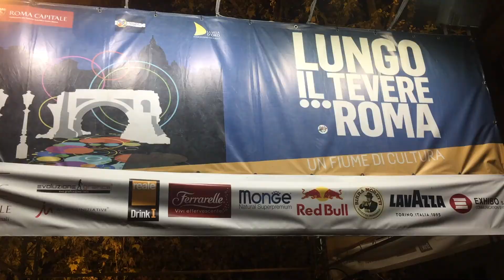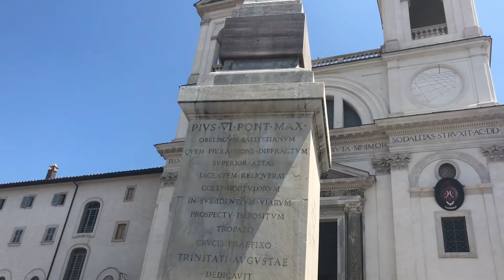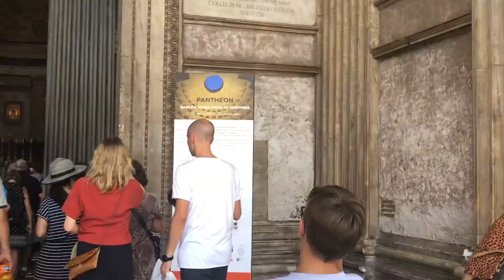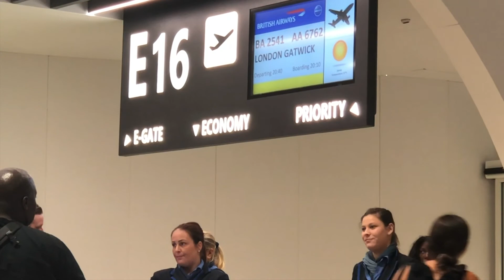Discovering Rome in less than 48 hours | Studying Abroad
This weekend we took a trip to Italy! I had this stigma of Rome that it was over rated. UM I DONT THINK SO! I would kill to go again and again to Rome, I wouldn’t get tired.

We went to Venice and Rome and it was totally incredible… I divided the vlogs in two parts so watch the first part!

Follow me around Europe while I am studying abroad for two months!